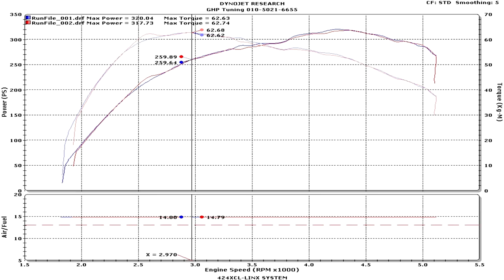[FLETA MEDIA] Audi SQ5 ABT Sub ECU Tuning GHP Dynojet AWD Dyno Test 4륜 다이노 휠마력 측정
아우디 SQ5 ABT 칩튜닝 다이노젯 다이노 측정
GHP Tuning 다이노젯 AWD 다이노

Audi SQ5 ABT Chip Tuning
320.04마력 62.63토크